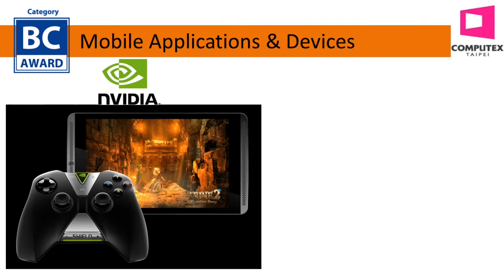【2015 Best Choice Award】Mobile Applications & Devices Category Winners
Best Choice Award, one of the honors at the world’s 2nd largest (largest in Asia Pacific) ICT procurement platform -「COMPUTEX TAIPEI」of which exhibitors exhibiting at COMPUTEX TAIPEI of that year may apply for the award. The award focuses at Functionality, Innovation and Market Potential as the main judging guideline.

Winning Products:
NVIDIA - NVIDIA SHIELD™ Tablet